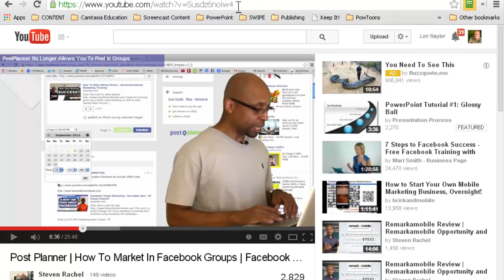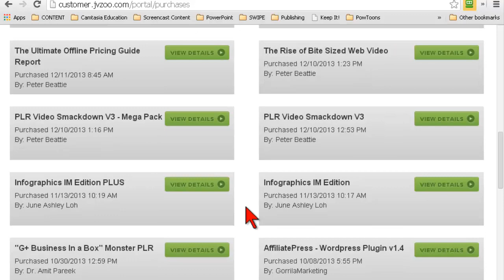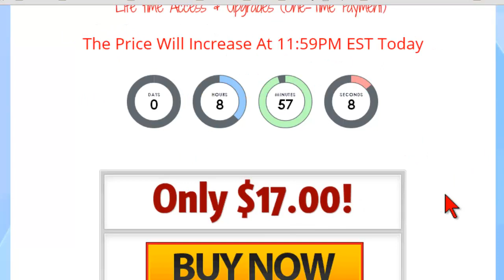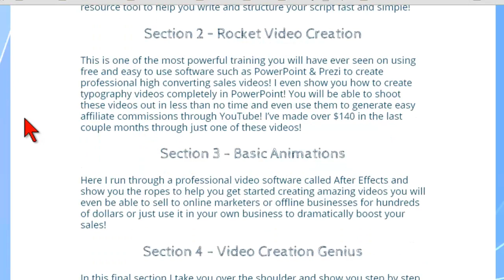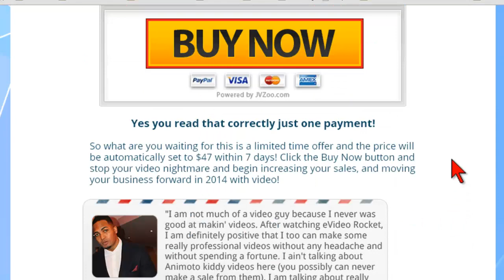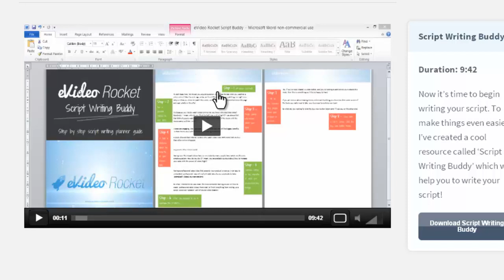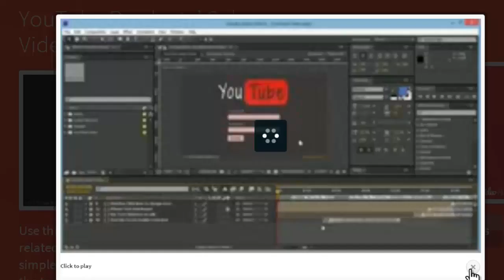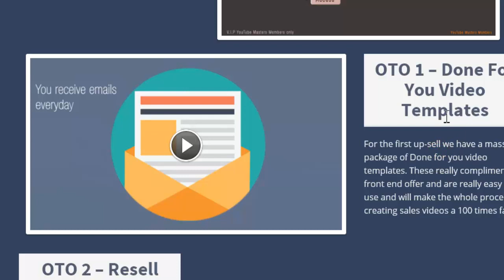eVideo Rocket Review plus a little rant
- Review and a little rant on eVideo Rocket and the flood of "Make Professional Videos!" product trend...